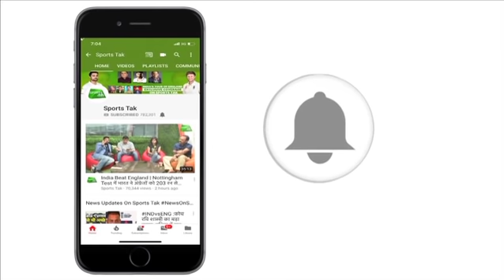IndvsNz: तीन मैचों की टी-20 सीरीज में भारत रहा है बादशाह | Sports Tak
Team India has a brilliant record when it comes to bilateral series of three T-20I. Men in Blue have never lost a three-match bilateral series. India has played ten series out of which they have won nine and drawn one series.